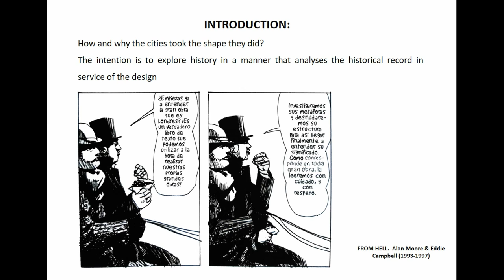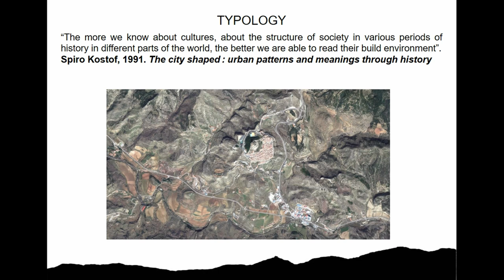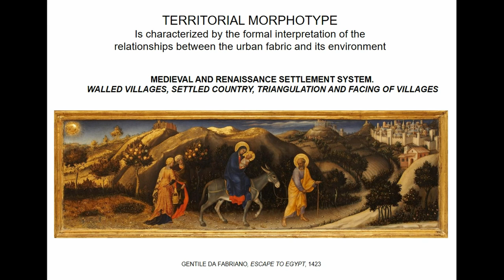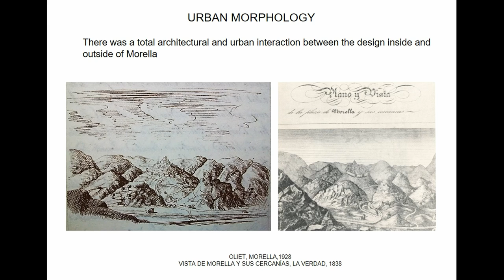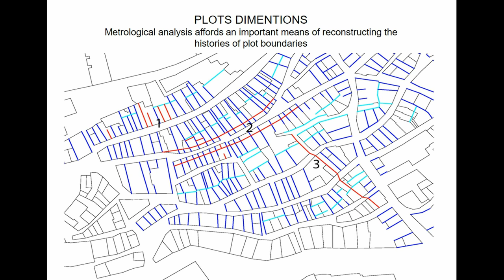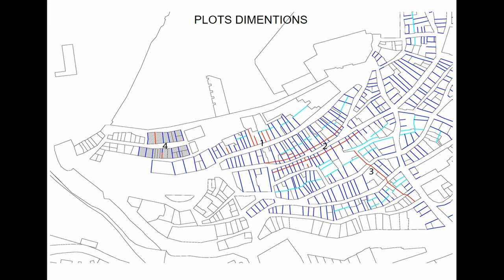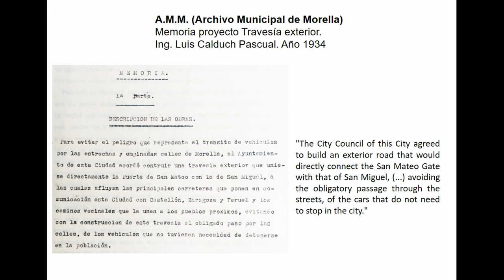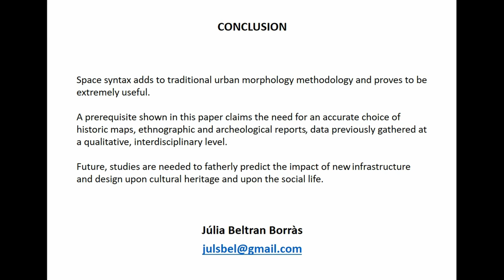LOOKING FOR HUMAN PURPOSE AND HUMAN WILLFULNESS THAT DRIVES AND HAD DRIVEN THE MAKING OF A CITY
This contribution has to do with how and why the cities took the shape they did. The intention is to find some relationships between the process of thinking the architectural design and the history of the profession, taking into account different voices and points of view: territory, infrastructures, rolled and pedestrian circulation hierarchy, social interaction in open spaces, public and private buildings, connectivity and accessibility of urban form, architects, and inhabitants considered as users. This study focuses on how all this complexity of factors and/or parameters of interdisciplinary nature, have conditioned and condition the configuration of the city. I am not engaged with form in the abstract, but with form as a receptacle of meaning. The configurative knowledge is embedded into building and urban forms in a “generative way”. The purpose is to understand the meaning of the architectural design related to the problems behind, not only to the quality of architecture. The main case study is the historic core of Morella, in Spain, that is composed by an urban sequence of open spaces and pedestrian circulation layouts. The method of this study is based on two different perspectives, the first based on the Italian school of urban morphology and typology, the second on space syntax, developed particularly in University College London by Bill Hillier. Both approaches are being further developed in a wide international context, as theories as well as methods. Space syntax analysis will be used to analyze the urban fabric in relation to its connectivity and integration, while urban morphology studies will examine how the settlement has grown and been adapted to continue suiting the living. Then, direct observation and interviews with local residents provide insight into their daily lives and will also address how they have appropriated space to suit their needs.

Beltran Borràs, Júlia (Universitat Politècnica de Catalunya)